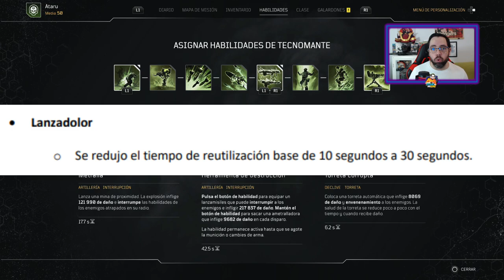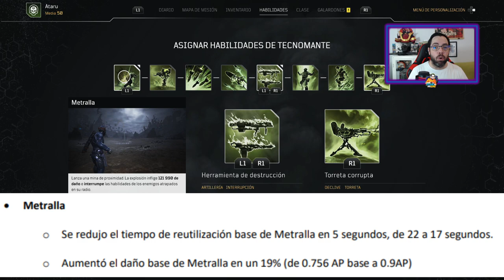PROXIMOS BUFFEOS Parte 2: Tecnomante y Devastador - Outriders Noticias Próxima Actualización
Si quieres conocer las novedades y próximos BUFFEOS de Outriders que estarán disponible en la próxima actualización ¡En esta noticia lo tienes!